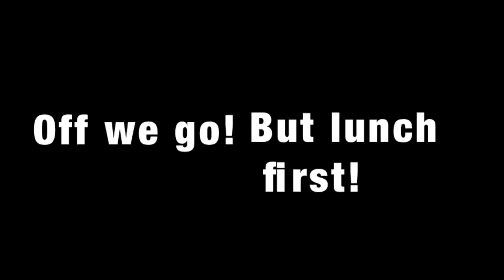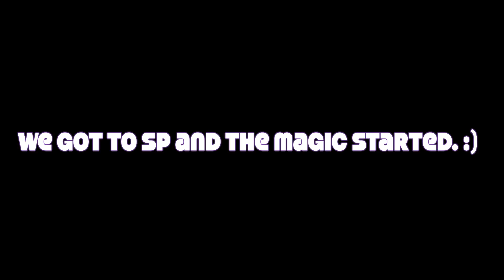SG Slacklife-13/10/2012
First time making a video guys, go easy on me.
This shows what we got down to on Saturday and is basically what happens every weekend.
Constructive feedback and comments are welcome. :)

ENJOY! :D

Credits for the Music to:

Scott & Brendo (Feat. Jonathan Jones) / "Photographs"

Preview and download top songs and albums by Scott & Brendo on the iTunes Store. Songs by Scott & Brendo start at just $0.99